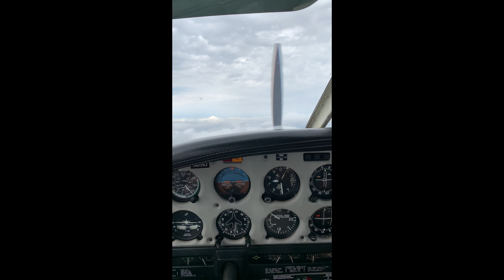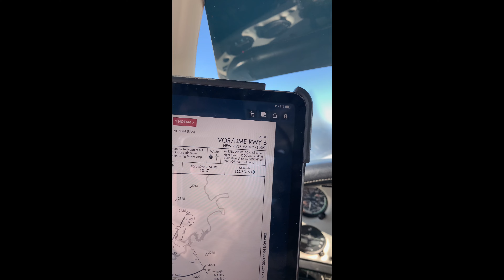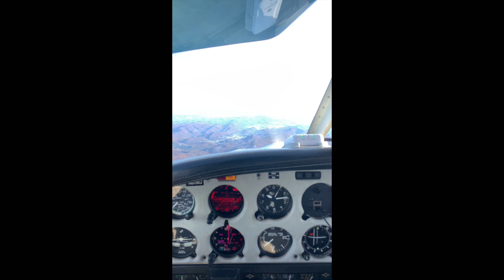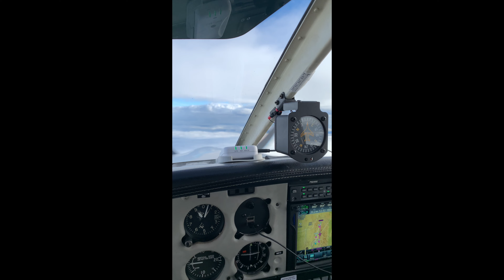2021 Flying Footage Compilation from iPhone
2021 flying recap